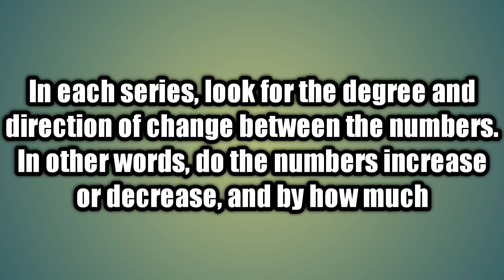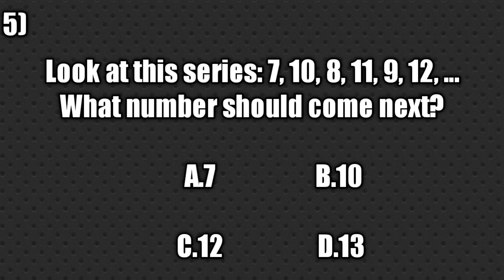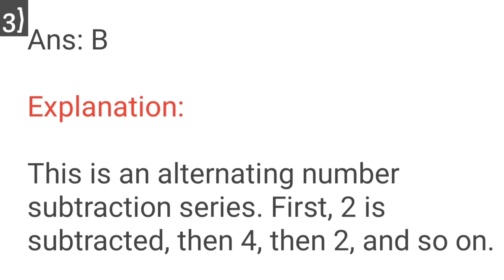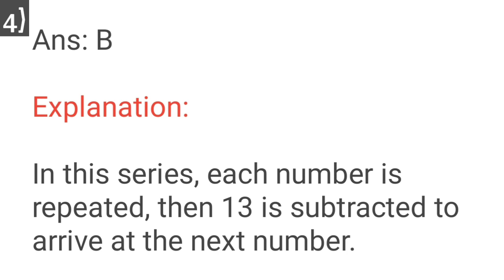Number series questions for practice | Tell the BRAIN to work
Best websites for learning different subjects at one plat form

maths mein dabba gul
number system
number number
number song
reasoning classes
reasoning questions